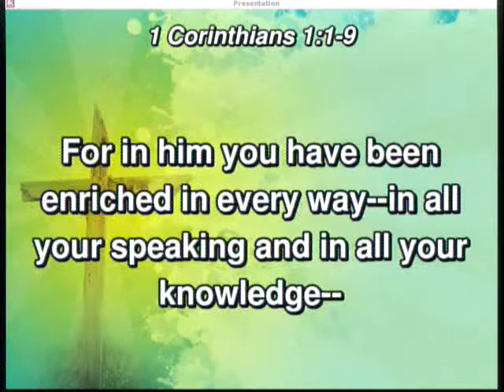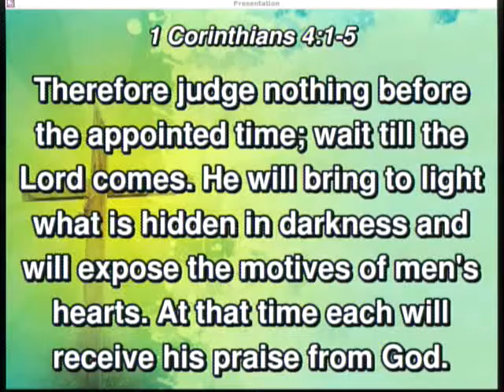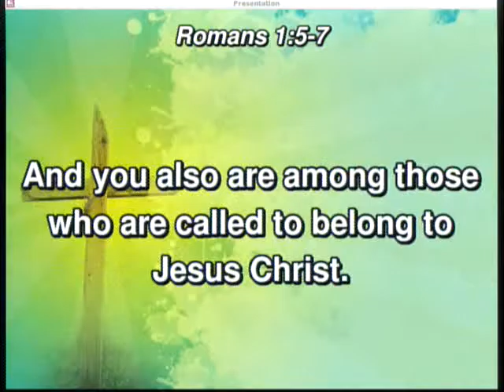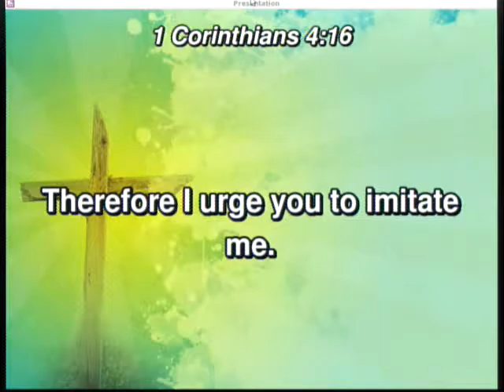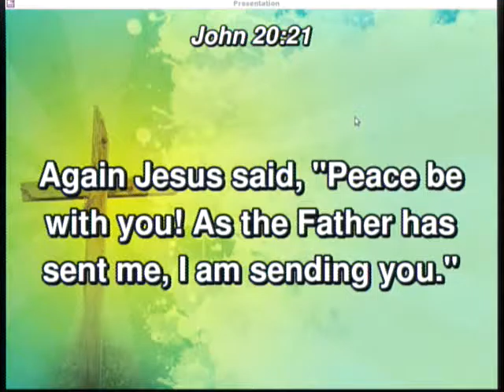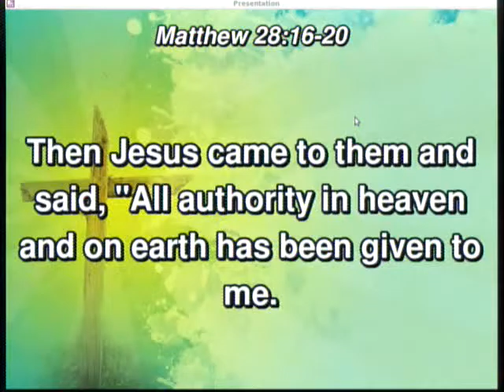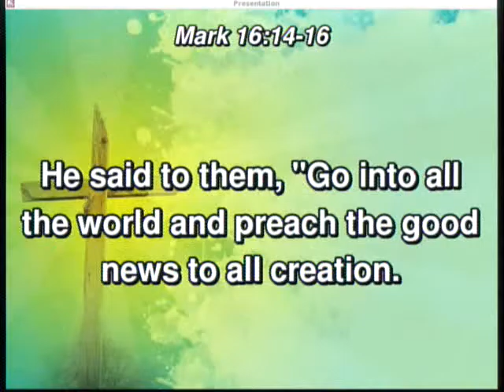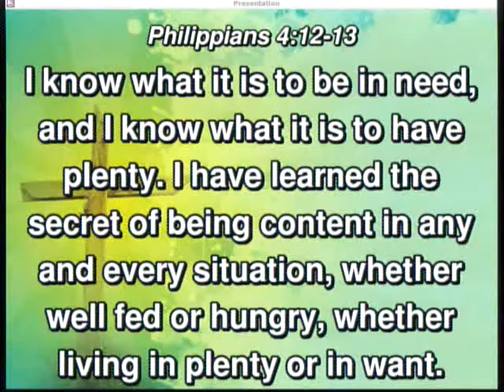20161002 - Power In Action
Sunday Service, Sermon - Power In Action